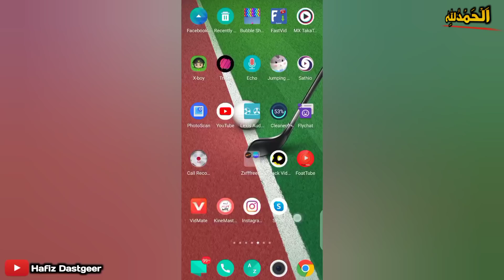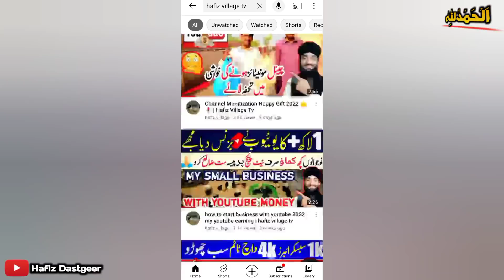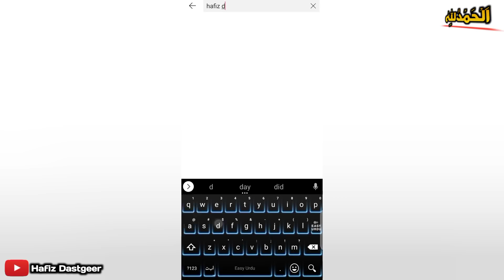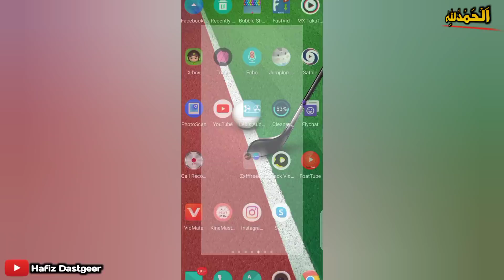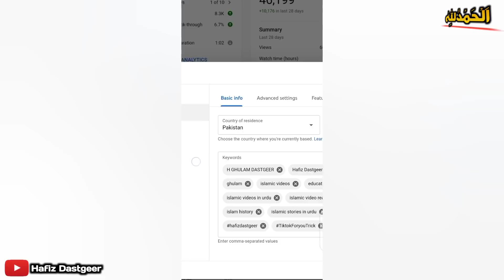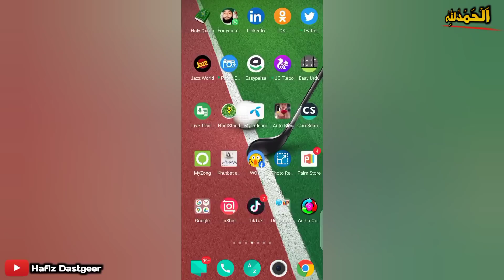Youtube Channel Rank Kaise Karen 2022 | How to Rank Channel on Youtube | Hafiz Dastgeer